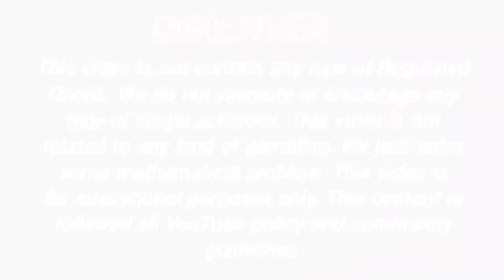4 March 2022 supreme day fix otc, supreme day jodi, supreme matka result